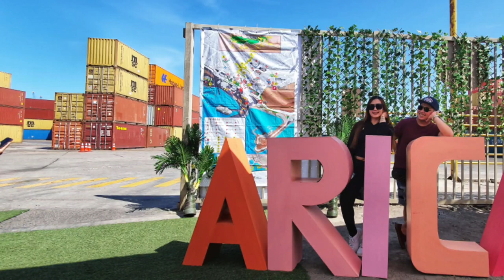Arica Chile! (Ft. Phoebe Gomez)travel vlog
Pilipino travelers who works in the ship. A day in Arica Chile